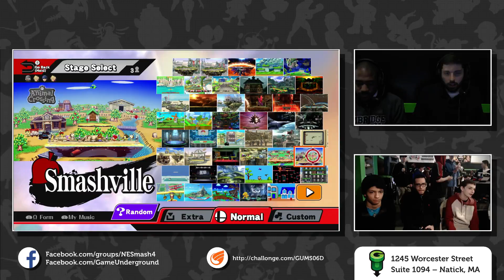GUMS06 Doubles (Winner's Bracket) - SS Mr. E + belaC vs Houndoom + Quen